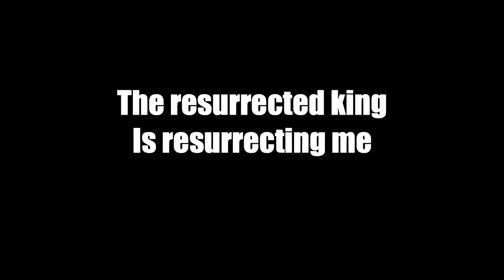Farewell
by Jay Kline and Bill Yaconis